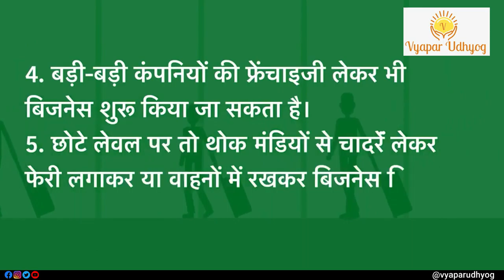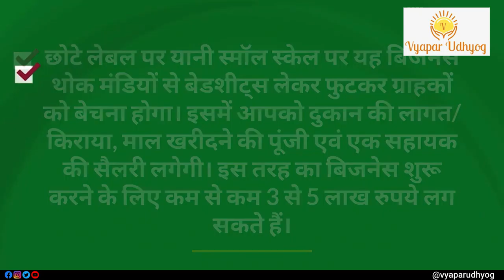High Profit Bedsheet Reselling Business? | Bedsheet Wholesale Business | Vyapar Udhyog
The textile industry has huge potential across India; it has grown over a period and now with a lot of businesses going online, the Bedsheet Reselling Business can reach global boundaries. So if you want to know How to start Bedsheet Wholesale Business? Then do watch this video till end,